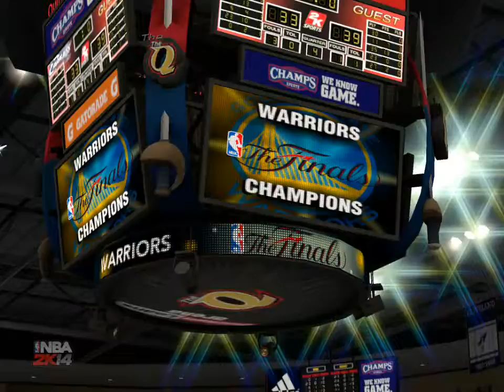Golden State Warriors-Cleveland Cavaliers Game 4 Final Nba 2k14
An NBA playoff game between the Golden State Warriors and the Cleveland Cavaliers.
Diff:pro
I you want you can request any nba match(in comments below) in nba 2k14.